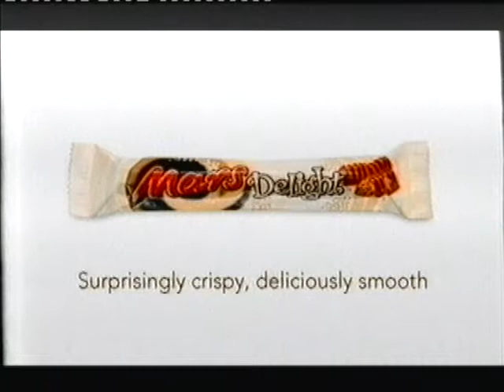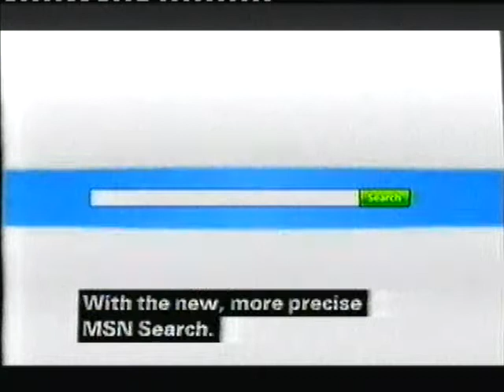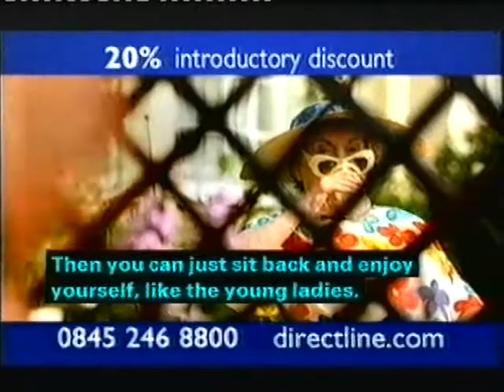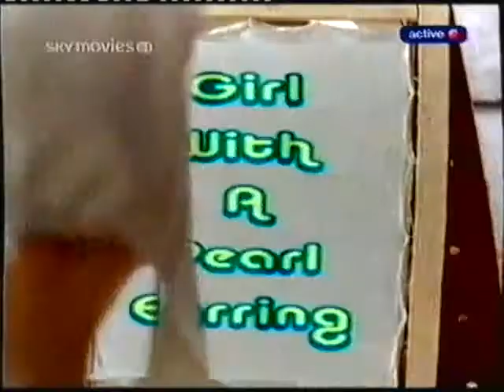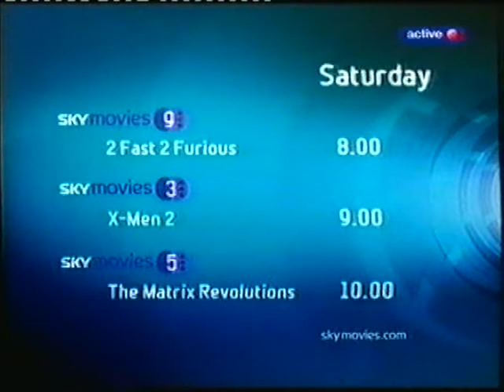2 December 2021